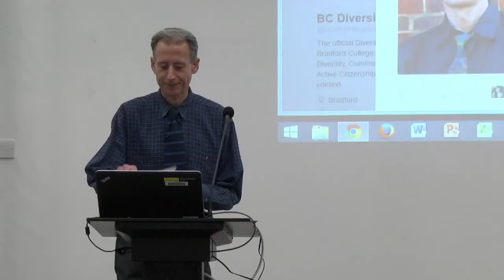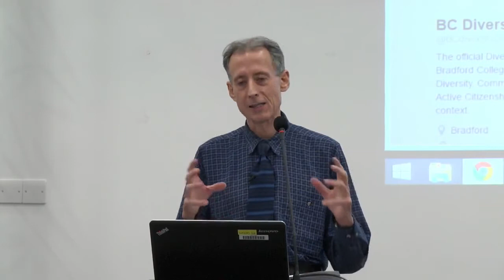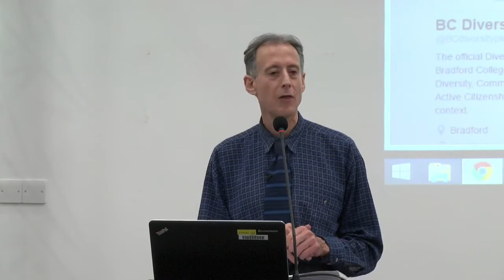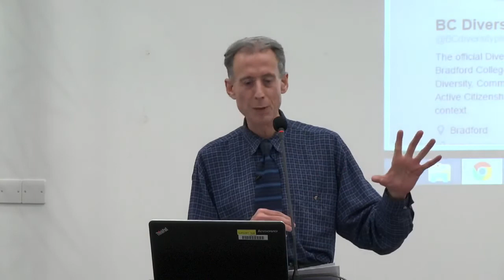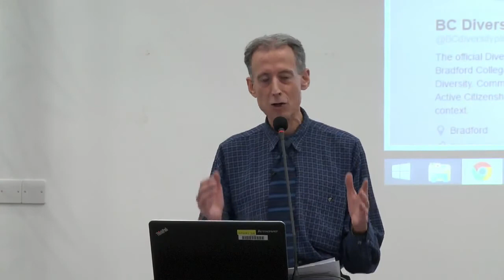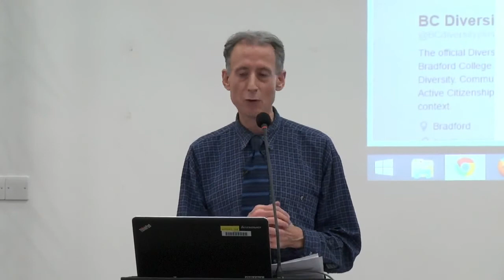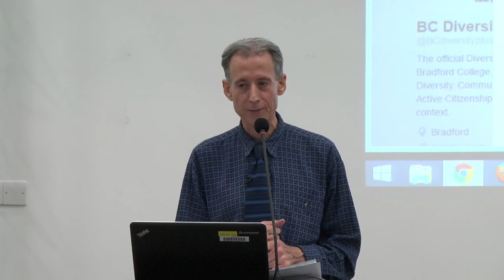Human Rights V Human Wrongs - Bradford College, 8 Dec 2016